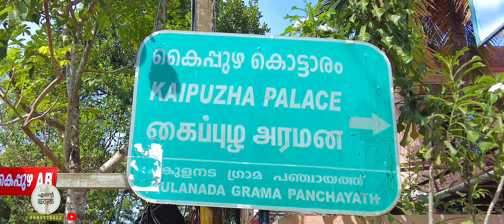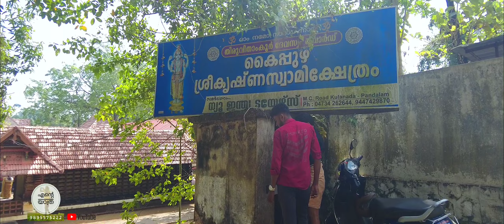1326 🏰 പന്തളം കൊട്ടാരത്തിൽ 🏯 അയ്യപ്പൻ കുളിച്ചിരുന്ന കുളം 🔥ക്ഷേത്രങ്ങൾ 👣 മകര വിളക്കിനുള്ള തിരക്ക്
പന്തളത്ത് നിന്നും മകരവിളക്ക് കാണാൻ ശബരിമലക്ക് നടക്കുന്നതിന് മുമ്പുള്ള വീഡിയോ... എരുമേലിയിൽ നിന്നും ശബരിമലയ്ക്ക് മകരവിളക്ക് കാണാൻ നടന്നു പോകുന്നവരുടെ തിരക്ക്...